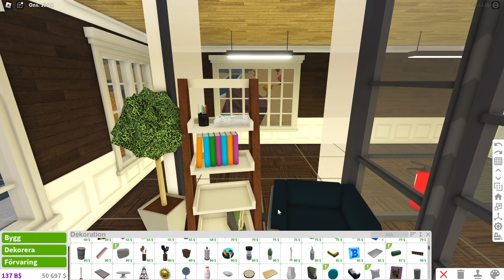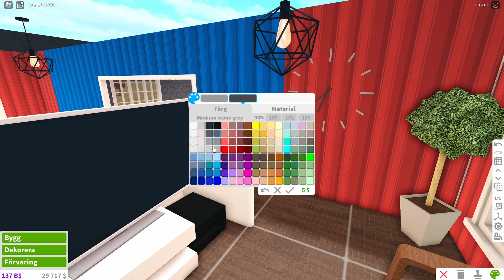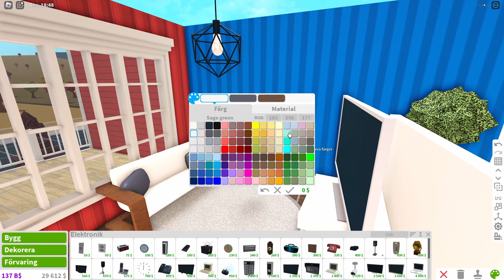Bygger ett musikrum i mitt hus i Roblox!